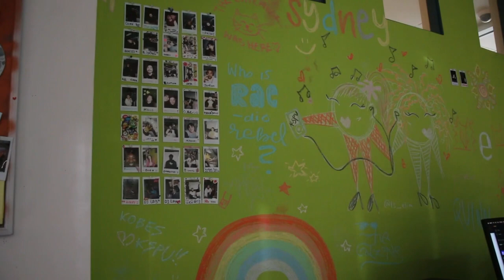Meet SPUdent Derek Braun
Seattle Pacific University student Derek Braun shares his passion for music and experience in producing, mixing and mastering.

Filmed and edited by Brooklyn Yates